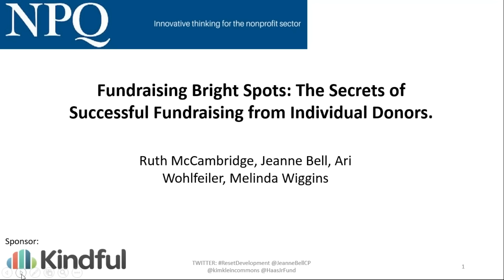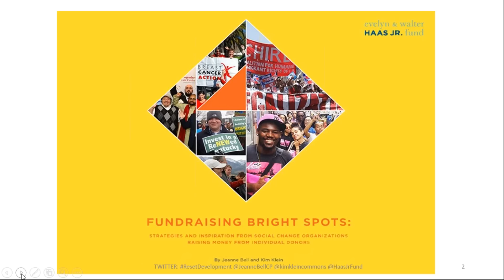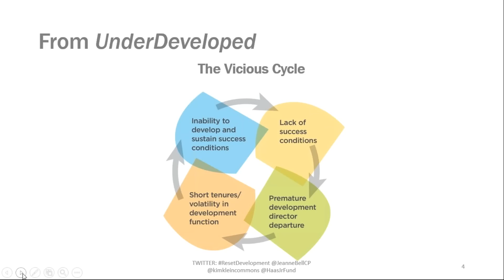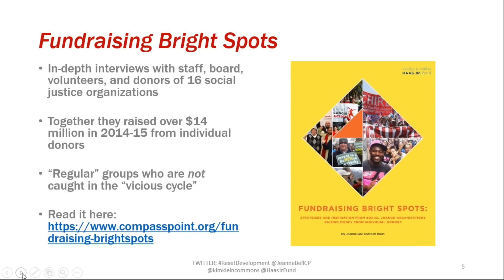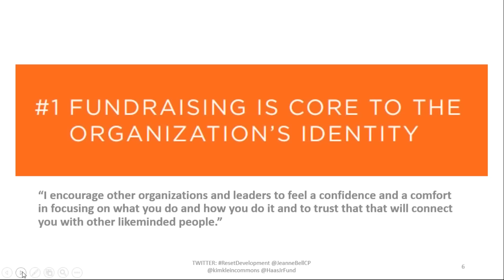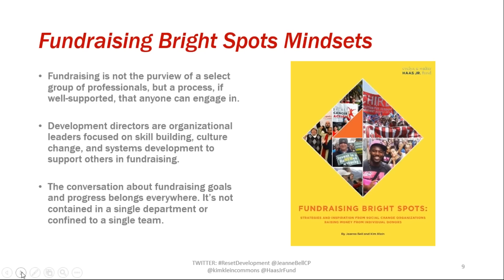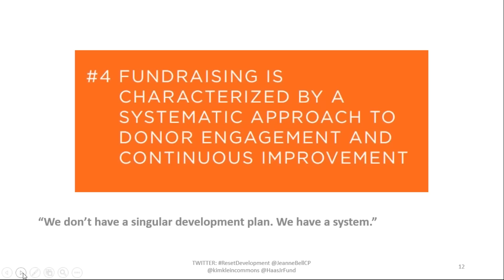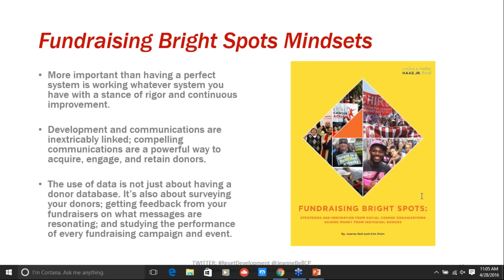Fundraising Bright Spots: The Secrets of Successful Fundraising from Individuals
The Fundraising Bright Spots report published by the Evelyn and Walter Haas Jr Fund and written by Kim Klein and Jeanne Bell, is a review of the distinguishing characteristics of 16 grassroots progressive organizations who are also uniquely successful fundraisers. Klein and Bell looked among the group’s stories for the patterns that revealed the core of their “positive deviance” from the norm and the discoveries they made provides a goldmine of guidance to other nonprofits.